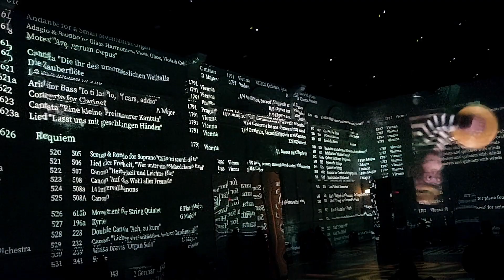Chicago, Illinois - Lighthouse ArtSpace Chicago 6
Chicago, Illinois - Lighthouse ArtSpace Chicago

0:10